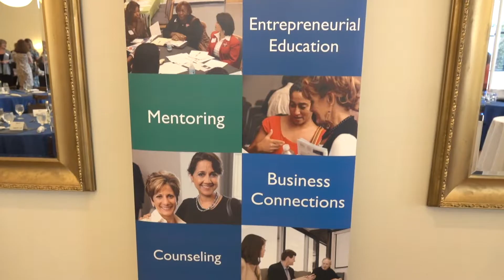Jacksonville Women's Business Center | Feb. 22, 2018 Event ft. Teresa Meares